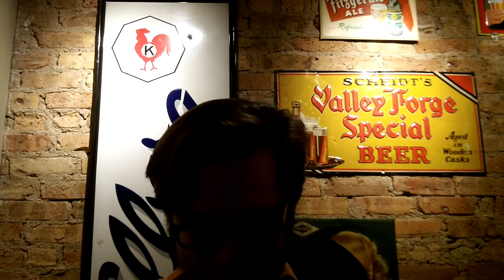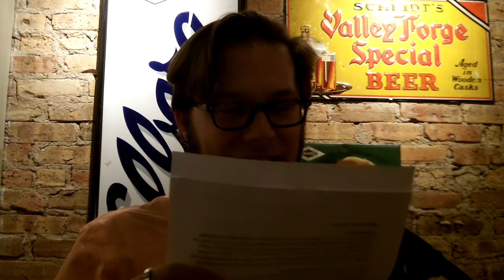Andrew Huff reads haiku at Tuesday Funk #56